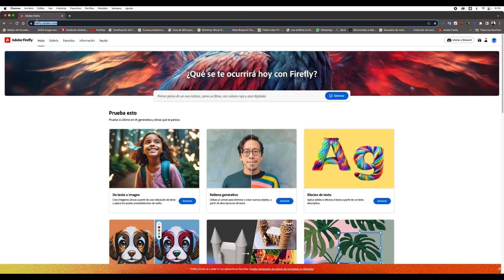CREAR UN ELEFANTE CON CHAQUETA DE CUERO CON ADOBE FIREFLY